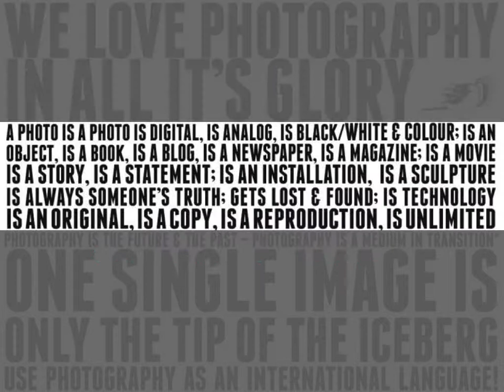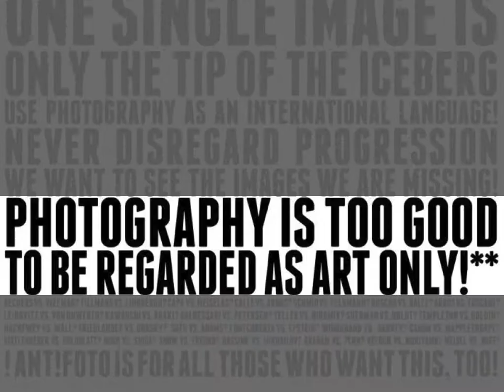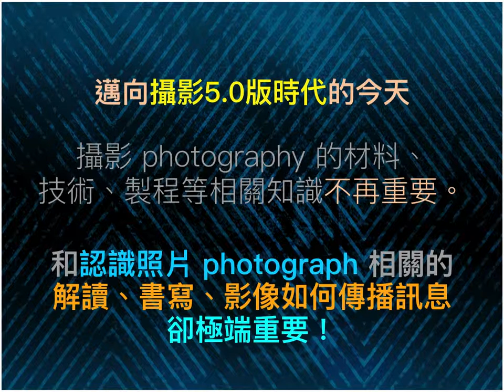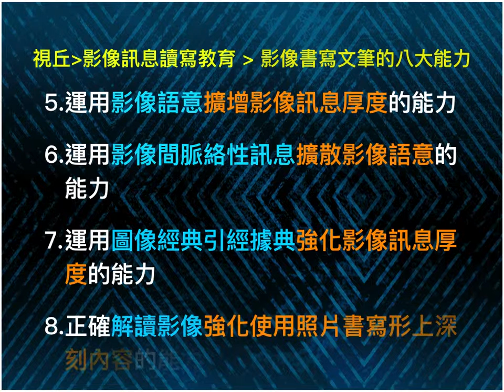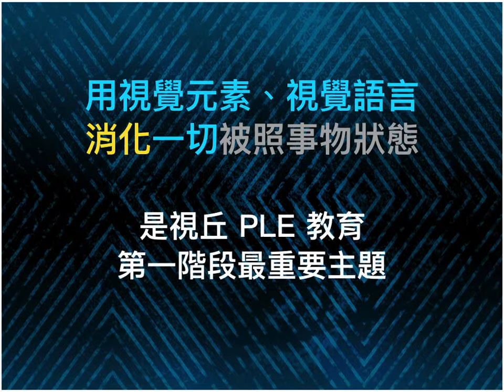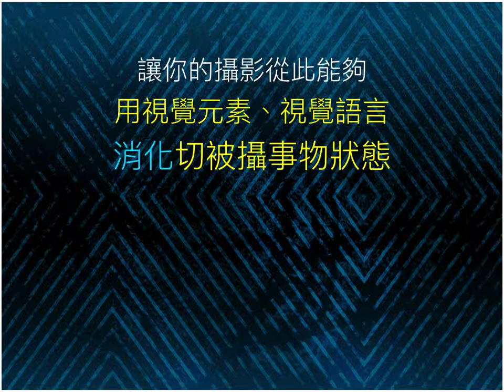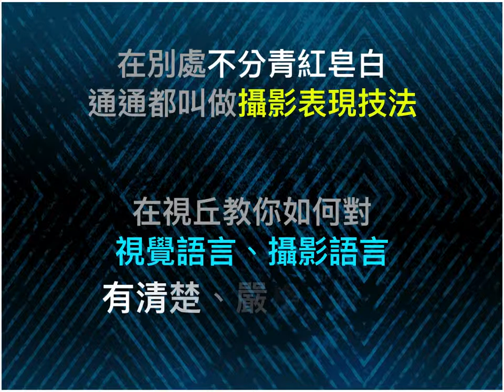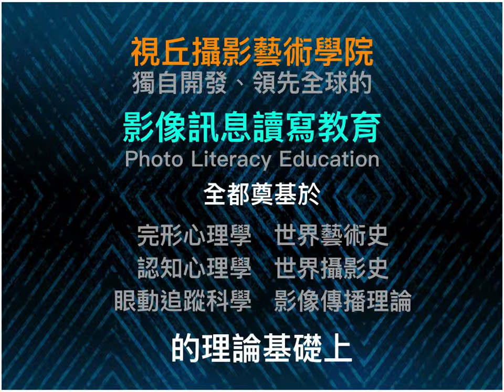你知道攝影5.0版即將到來嗎？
日間部「全能攝影師」專業攝影人才培訓班-招生說明會
視丘攝影藝術學院 FOTOSOFT Institute of Photography

於 1985 年在台北市成立，是台灣唯一專門培育「專業攝影師」的攝影私塾大學。 日間部「全能攝影師」專業攝影人才培訓班是一個將大學攝影系四年課程濃縮成十個月左右，每天上課六小時，每周上課五天的的密集訓練課程。

Address: 10690 台北市忠孝東路四段181巷40弄7號1樓

開放時間 :週一～週五 09:00~ 21:00 週六 09:00~17:00 週日及國定假日公休